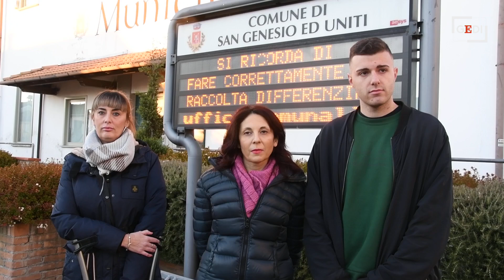San Genesio, le famiglie manifestano in piazza per le scuole sotto sequestro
A San Genesio le famiglie hanno manifestato in segno di protesta per la vicenda che ha portato al sequestro delle scuole elementare e d'infanzia, che costringerà oltre 200 bambini a spostarsi a Pavia. Nel video parla la consigliera d'opposizione Marzia Testa, con lei gli altri consiglieri di "San Genesio futura" Irina Invernizzi e Matteo Gastaldo (video Studio Garbi)